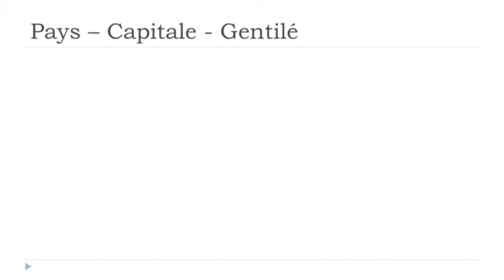J'apprends le français # Les pays # République centrafricaine